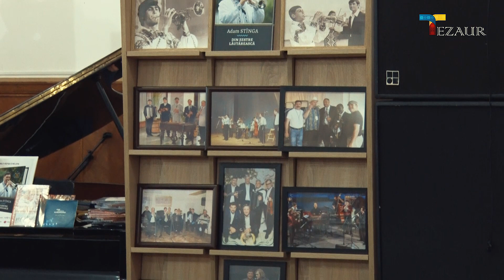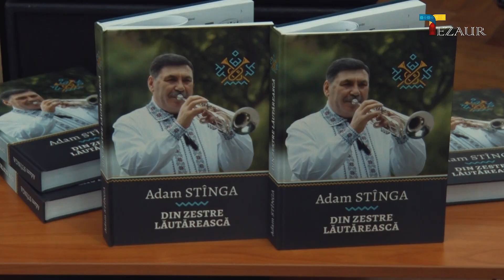𝐕𝐈𝐑𝐓𝐔𝐎𝐒𝐔𝐋 𝐓𝐑𝐎𝐌𝐏𝐄𝐓𝐈𝐒𝐓 𝐀𝐃𝐀𝐌 𝐒𝐓𝐈𝐍𝐆𝐀 𝐀 𝐋𝐀𝐍𝐒𝐀𝐓 𝐂𝐀𝐑𝐓𝐄𝐀 "𝐃𝐈𝐍 𝐙𝐄𝐒𝐓𝐑𝐄 𝐋𝐀𝐔𝐓𝐀𝐑𝐄𝐀𝐒𝐂𝐀".𝐈𝐌𝐀𝐆𝐈𝐍𝐈 𝐃𝐄 𝐋𝐀 𝐄𝐕𝐄𝐍𝐈𝐌𝐄𝐍T